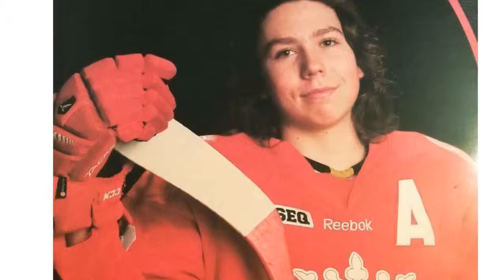L'instant Présent Bande-annonce